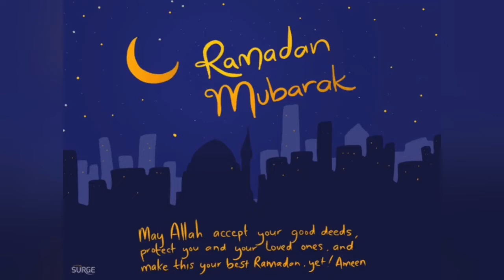Ramadan Mubarak ❤️ preparation for Ramadan